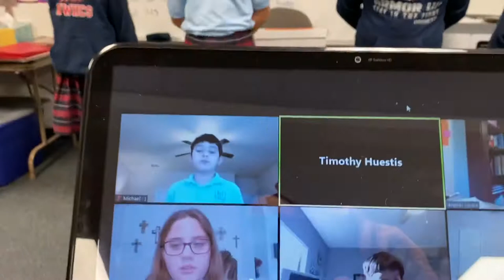A Grandparents’ Love 2020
Grandparents Day poem